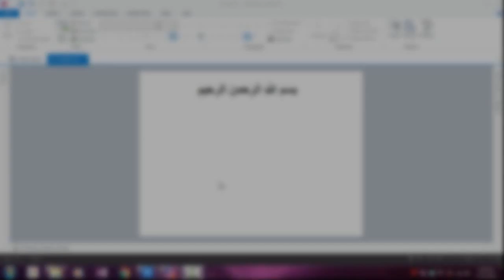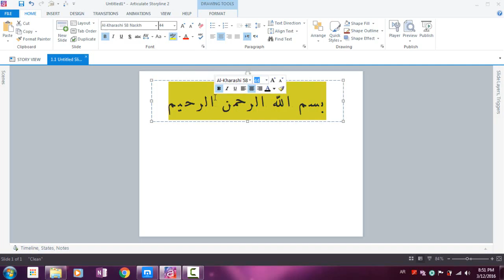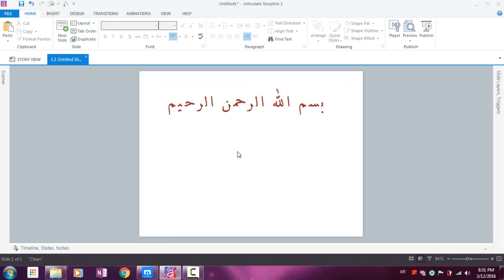29 Using the Font Formatting Options